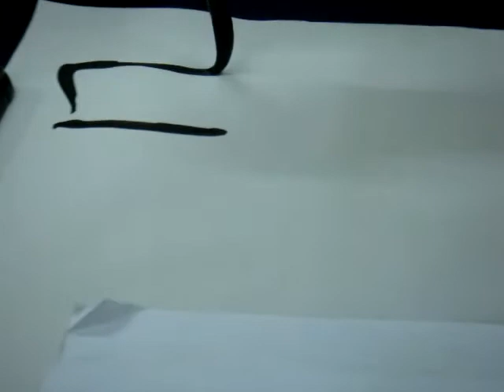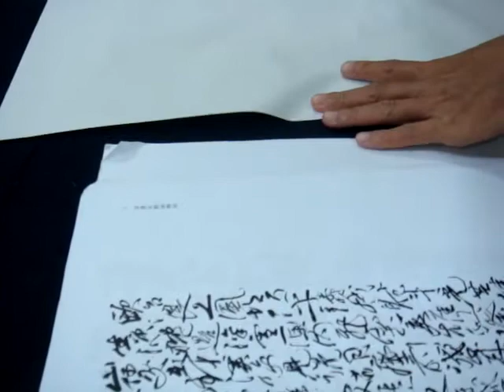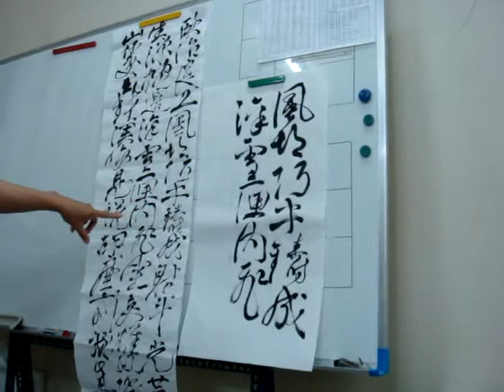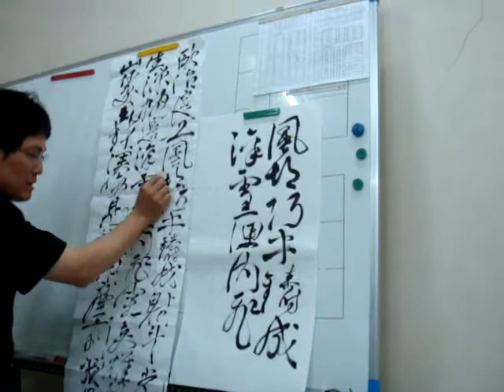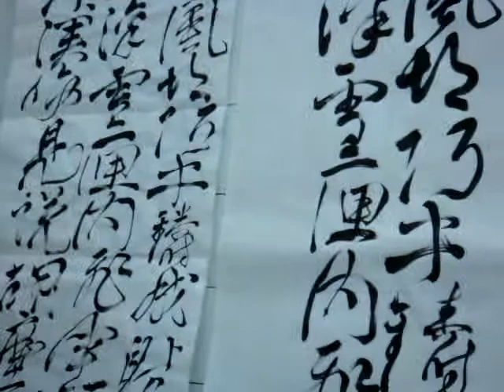100515陳民芳老師徐渭草書應制詠劍詞教學2.MPG